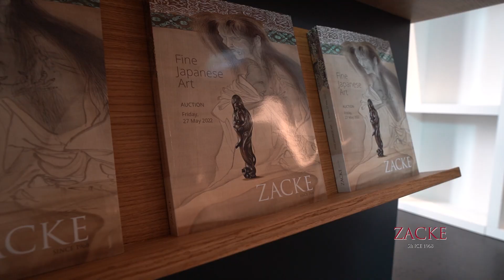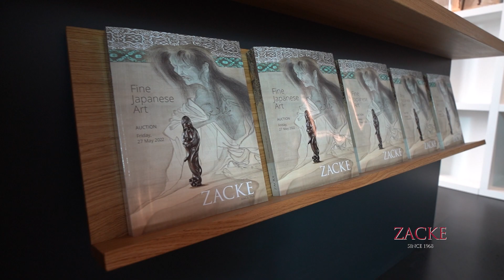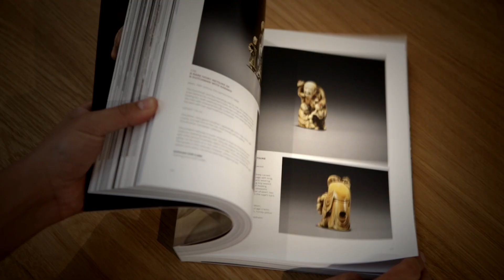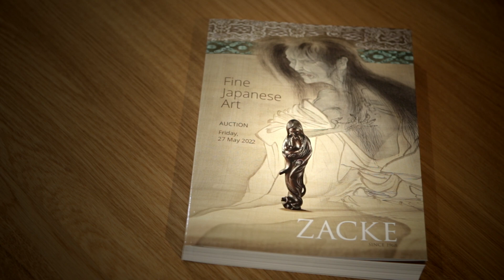Fine Japanese Art Viewing Walkthrough - 27 May 2022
We hope you enjoy this video walkthrough of the exhibition for our Fine Japanese Art auction, which is the first viewing in our new office and auction space! The auction will take place on Friday, 27 May 2022, at 1 PM CET.

to register and learn more!